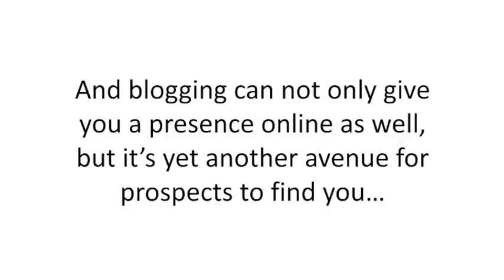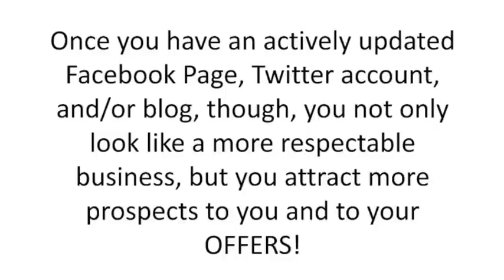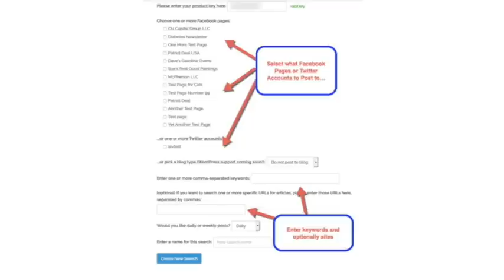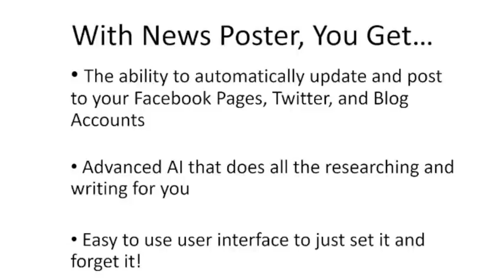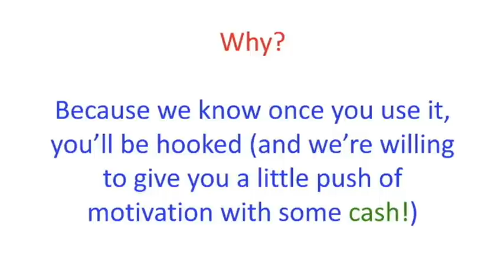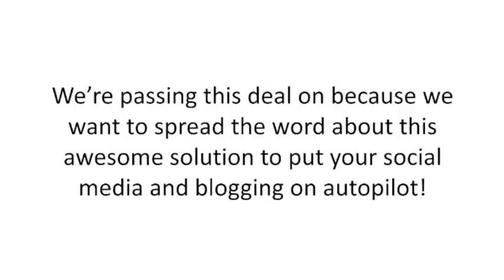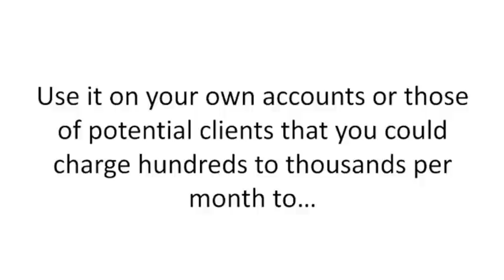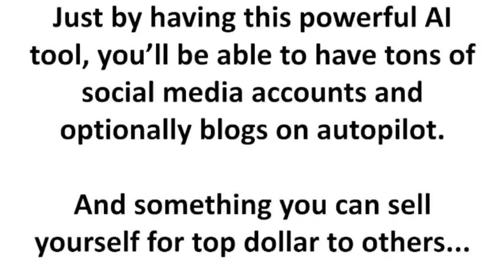Get PAID To Try Out Revolutionary Software for FREE!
Get Paid to try out revolutionary software for FREE to put your social media and blogs on autopilot!

DON'T MISS OUT ON THESE SPECIAL OFFERS!